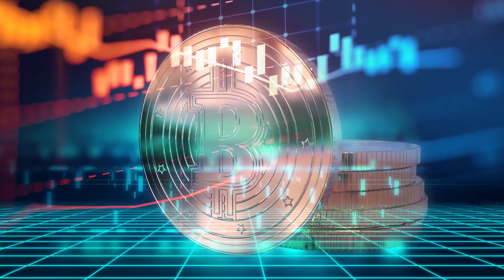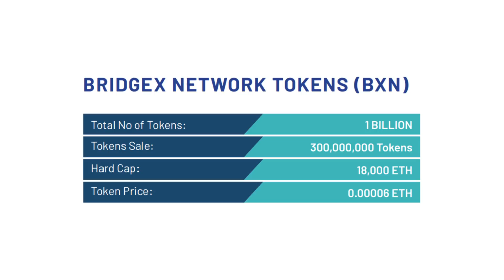Decentralized blockhain platform BridgeX Network details of ICO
Hello, this is MovieChain and today we will continue the story about the decentralized blockchain platform called BridgeX Network. To be more precise, we will tell you what problems the developers are going to solve and consider the details of the ICO.